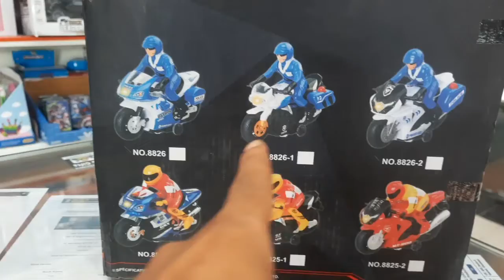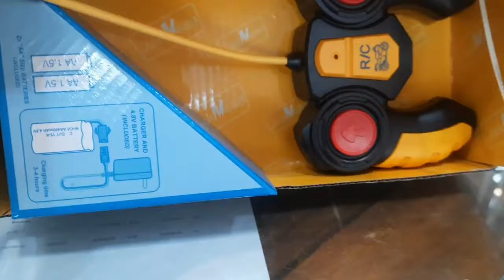Remote Control Super Racing Bike